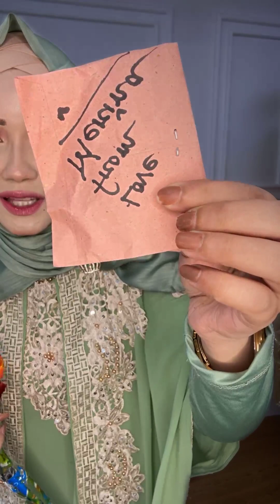রাজশাহীবাসীর ভালোবাসায় আমি সিক্ত!!!❤️❤️❤️Alhamdulillah….. 🥰Apsara by Antara !! !! Sanji Da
For order inbox in Facebook page -- Apsara by Antara
Visit showrooms